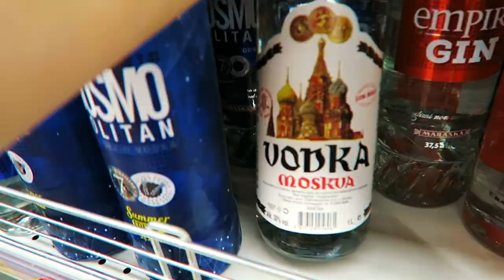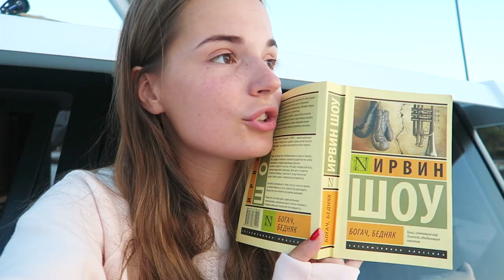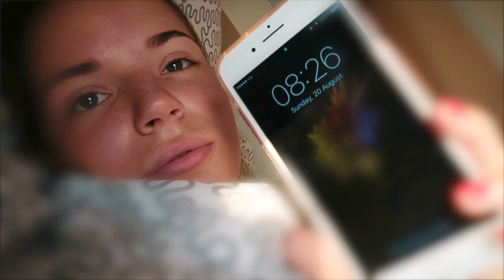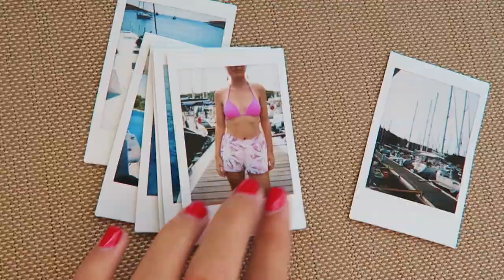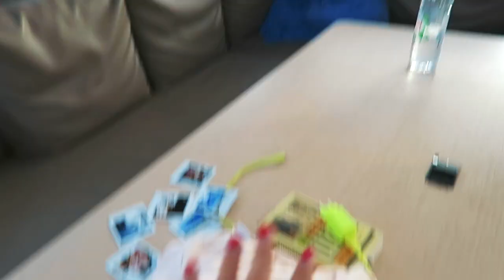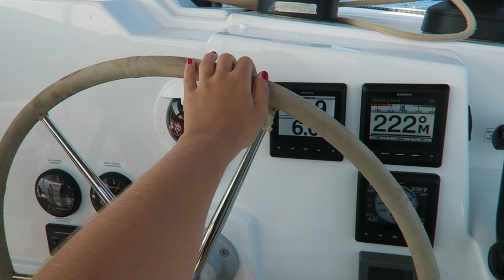КАК ВЫЖИТЬ В МОРЕ??? VLOG с Катамарана